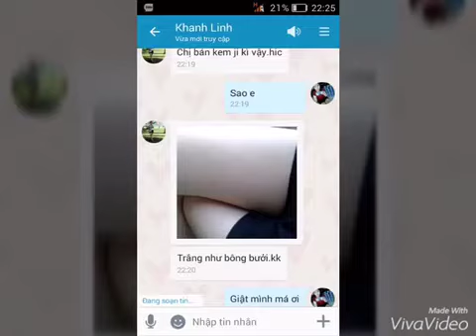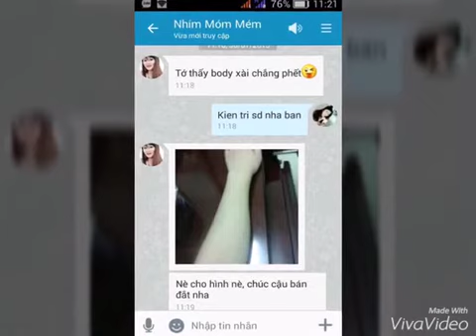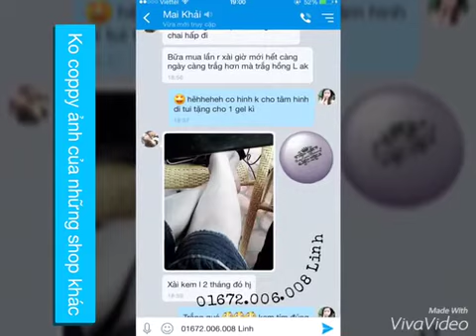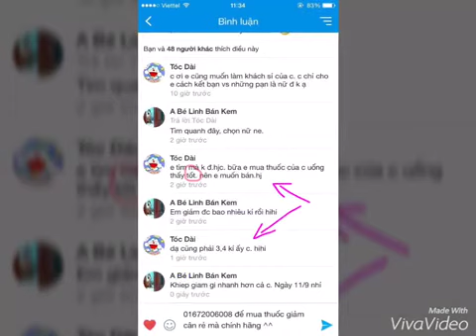Kem cốt tím chuẩn